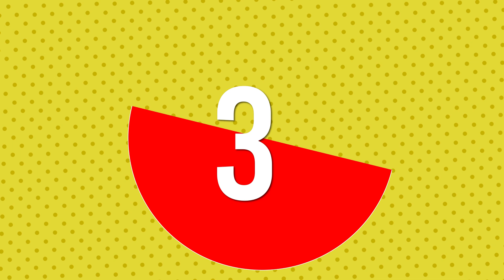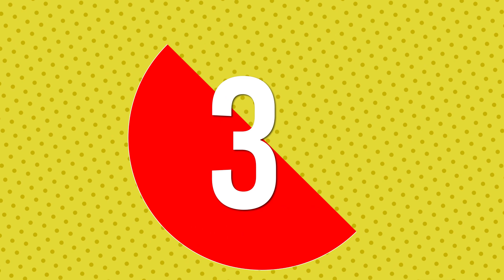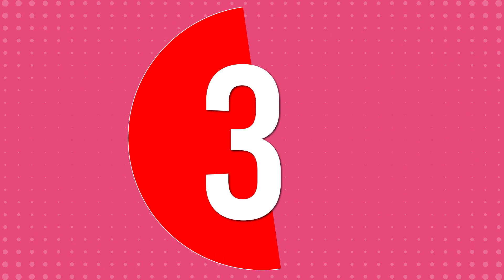Errate das Anime Opening in 3 SEKUNDEN!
Facebook Fanpage für meine Yabrois die immer auf dem aktuellsten Stand bleiben wollen
Meine Kamera
Mein Lieblings Anime
Mein Lieblings Manga
Mein Headset